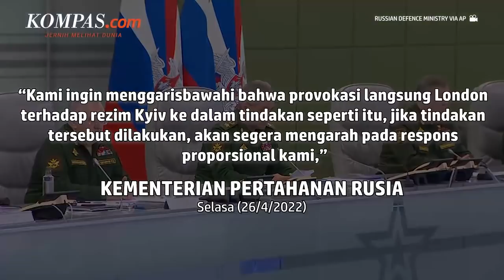Rusia Peringatkan Inggris, yang Terus Beri Dukungan ke Ukraina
Rusia beri peringatan ke Inggris karena terus melakukan provokasi ke Ukraina untuk menyerang Rusia. Hal ini disampaikan oleh Kementerian Pertahanan Rusia, pada Selasa (26/4/2022).

Di sisi lain, Menteri Angkatan Bersenjata Inggris James Heappey mengatakan bahwa provokasi ke Ukraina untuk menyerang jalur logistik Rusia adalah hal yang lumrah dan sah-sah saja bagi Ukraina.

Inggris memang menjadi salah satu negara pemasok senjata utama Kyiv. selain itu, Kyiv juga baru menerima persenjataan berat tambahan senilai 100 juta poundsterling.

Merespons hal tersebut, Moskwa memperingatkan Barat agar tidak meningkatkan pasokan senjata ke Ukraina.

Penulis: Irawan Sapto Adhi
Penulis Naskah: Chrisstella Efivania Rosaline
Narator: Chrisstella Efivania Rosaline
Video Editor: Chrisstella Efivania Rosaline
Produser: Khairun Alfi Syahri MJ